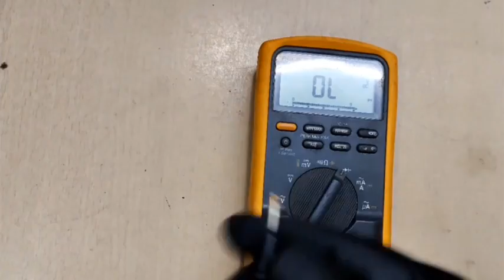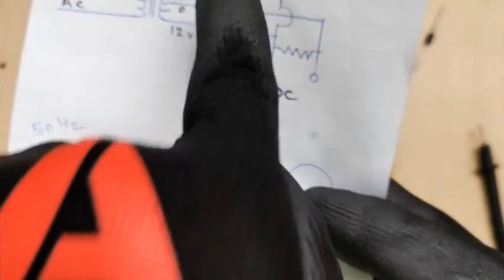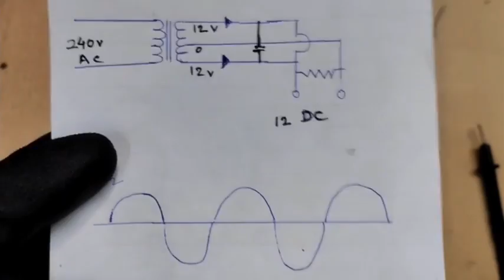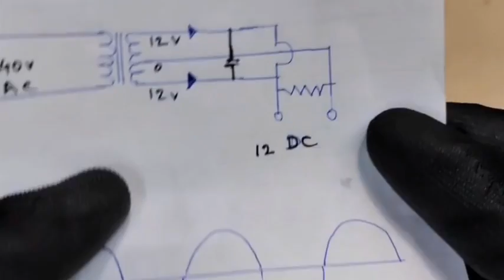What is full wave diode rectifier? फुल वेव डायोड रेक्टिफायर ..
हैलो दोस्त
       आपका हमारे इलेक्ट्रिकल चैनल atozelectricalinformation में स्वागत है
  हमारे इलेक्ट्रिकल चैनल में इलेक्ट्रिकल से संबंधित प्रैक्टिकल और इलेक्ट्रिकल थ्योरी  वीडियो बनाया
  जाता है ..

Hello dost
    welcome to our electrical channel atozelectricalinformation..
  Made practical and electrical theory videos related to electrical in our electrical channel  goes ..
Highlight Video
What is full wave diode rectifier?
What are the advantages of full wave bridge rectifier?
What is the working principle of full wave bridge type rectifier?
Full wave bridge rectifier diagram
Full-wave bridge rectifier waveform
Why we use full wave bridge rectifier?